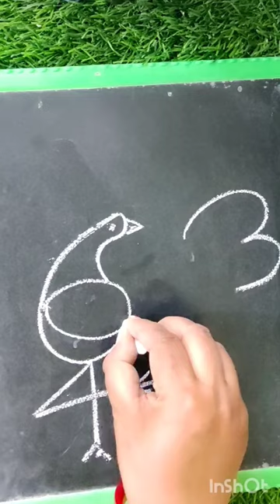How to draw peacock Drawing step by step